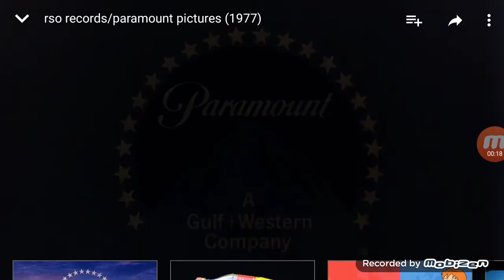RSO/Paramount Pictures (1977)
From CINEMADONNA airing Saturday Night Fever

Disvsion Of Viacom